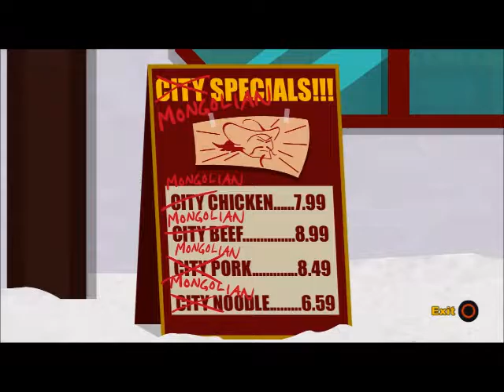"Mongorians!" 2PF Plays: South Park: The Stick of Truth (5)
We finally continue our adventure in the South Park world.  No advancement of the story here just sidequests to get a couple of summons like Jesus!